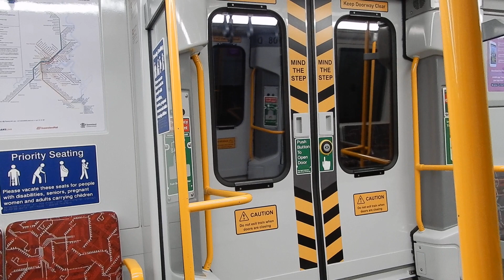Queensland Rail New Generation Rollingstock (NGR 708): Fortitude Valley to Central (Ipswich train)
Queensland Rail's New Generation Rollingstock (also known as the NGR) were built by Bombardier Transportation in Savii and were first delivered in 2016. They are the successor to the electric multiple units and InterCity Express rollingstock and currently newest type of rollingstock in revenue service. Unlike all previous rollingstock, NGRs are semi-permanently coupled six-car sets, feature one toilet per six-car movement and do not have exposed couplers.

Set number: NGR 708
Car number: 8708
Stations: Fortitude Valley, Central
Destination: Ipswich

Camera used: Nikon Coolpix A900
Resolution: 1920x1080p
Video 3 of 4 remaining from June 25, 2019.